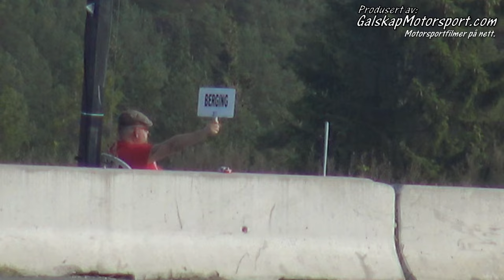Bilcross Kongsberg 17-18.09.2016 Sølvcrossen